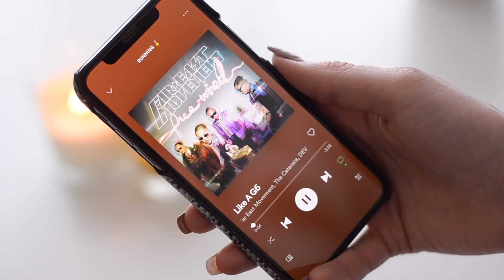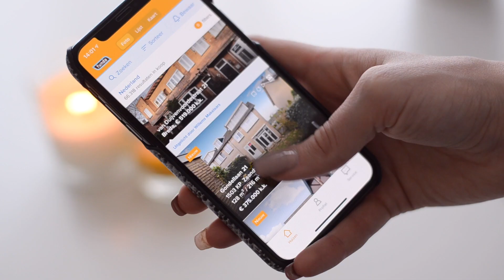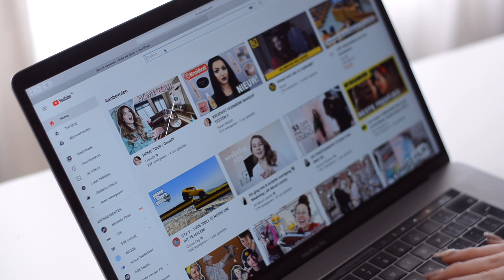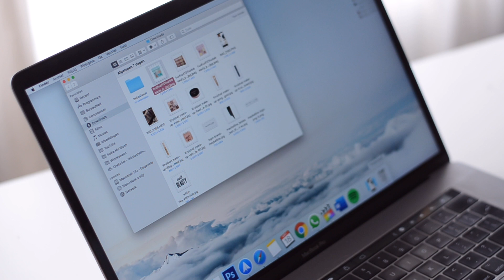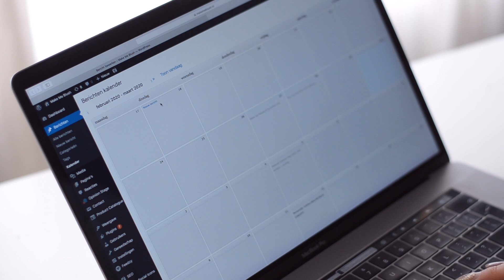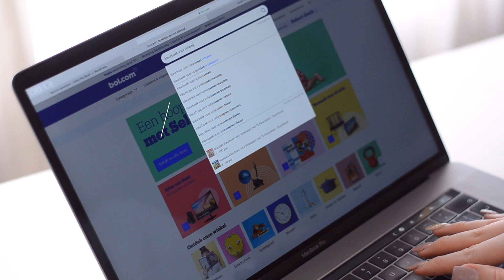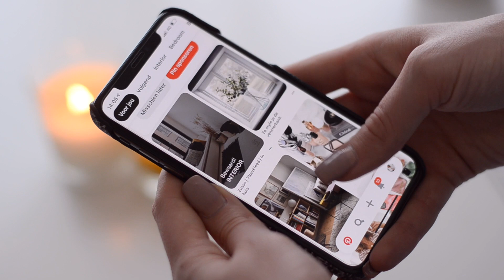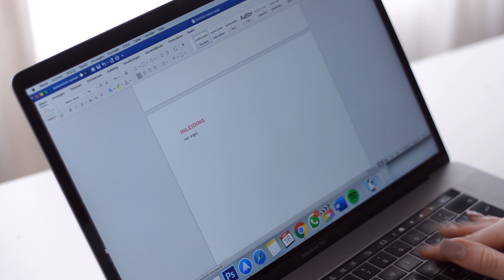30 TIPS ALS JE VEEL THUIS ZIT | Make Me Blush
In deze video geef ik 30 tips als je veel thuis zit. In totaal 30 anti-verveel tips.

|| A N D E R E - V I D E O S ||

Hey, that's me op je beeldscherm. Ik ben Daniëlle, ben 23 jaar oud en ik maak video's over beauty en lifestyle. Regelmatig upload ik Action, Primark en overige shoplogs, Aliexpress reviews, Make-up opruimvideos en andere beauty gerelateerde dingen.

Nikon D5100 + 50 mm lens

Waar vlog je mee?

Waar bewerk je je video's mee?